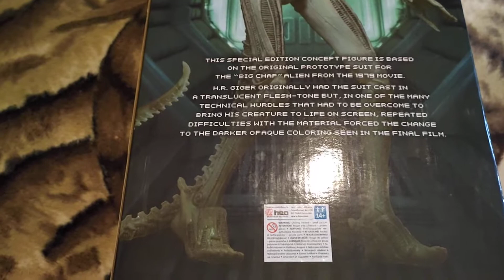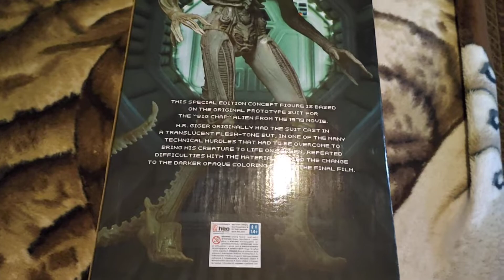Alien 1/4 Scale Xenomorph (translucent prototype Suit) kicsomagolása